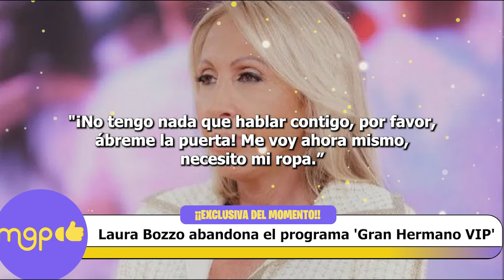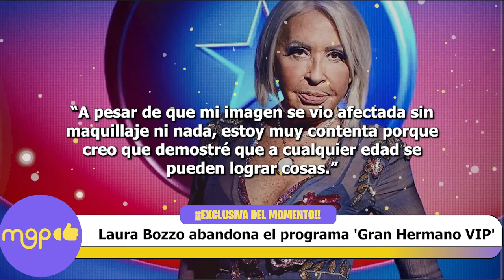Laura Bozzo causa revuelo al abandonar el programa Gran Hermano VIP.